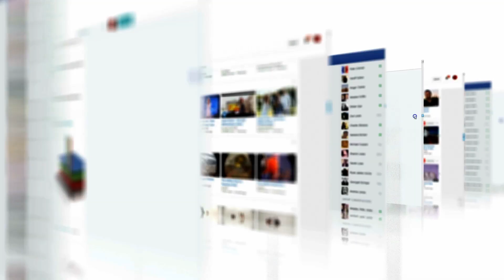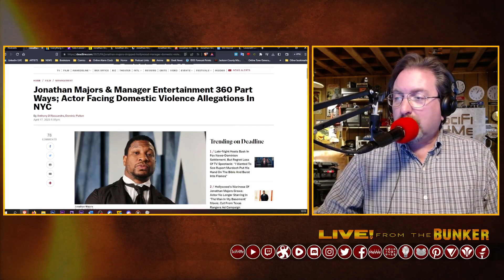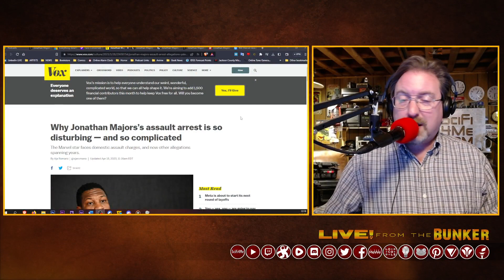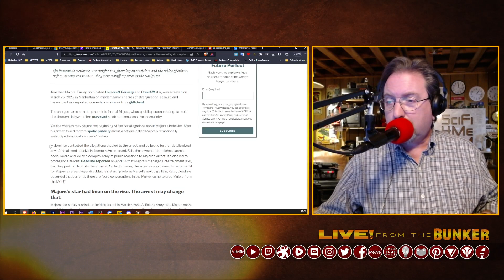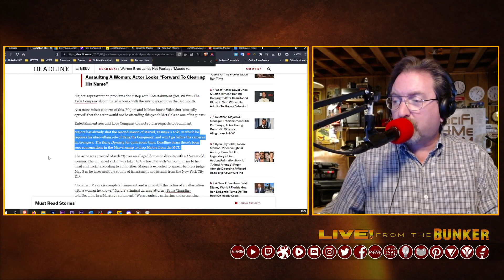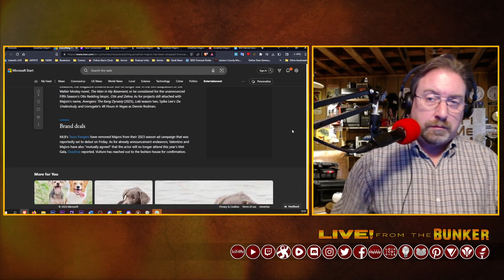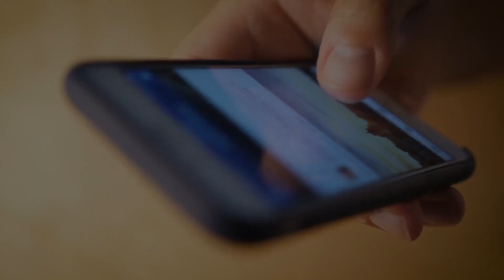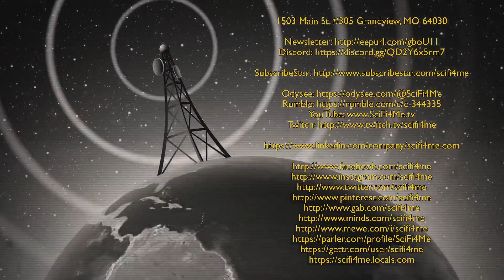Live From The Bunker 573: Major Setbacks | What's next for Jonthan Majors?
Over the past few weeks, the situation with actor Jonathan Majors has evolved and changed. And it seems that every few days we get a new wrinkle in the story. Today, we'll take a look at where things stand. Is Majors done at Marvel? Is he being set up? Is he being weaponized? What's really going on?